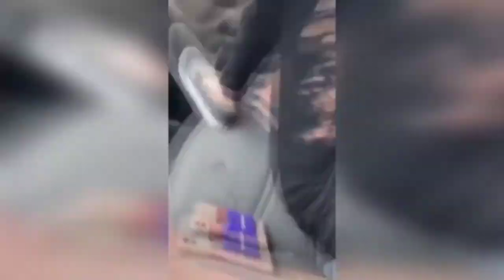Funny Videos Compilation January 2022 | Best Funny Fails of 2021 | Try Not To Laugh 😂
Hello! Thank you so much for tuning on my channel for the whole year. We owe you a lot more. Now, Let's go back to the best and funniest videos for the year 2021 that makes you laugh out loud. Now, let's Welcome to the New Year 2022, and stay tune for more videos to come for the new year. Please enjoy this yearly compilation and have a good laugh

Welcome to LAUGHTER IS THE BEST MEDICINE CHANNEL Laughter heals and comfort.  Like medicine,  It is always one of the best forms of therapy and the cheapest medicine for healing people's hurts and sadness.

This channel is created to used humor as a way to cheer someone up. We are going to share random funny videos, funny fail videos, mixed comedy of carefree amazing people in the world that make people laugh and feel good.

Funny Videos
Try Not To Laugh
Funny Videos January 2022
Funny Videos Compilation January 2022
Funny Videos Compilation January
Funny Fail Compilation
Fail Compilation
Epic Fail 2022
Best Funny Fails of 2021